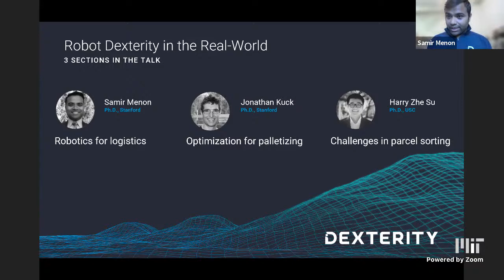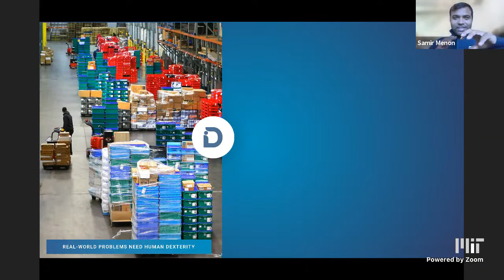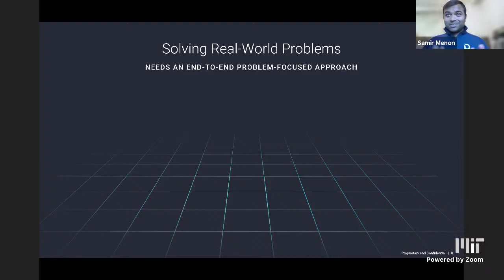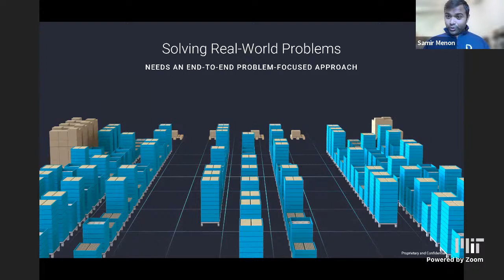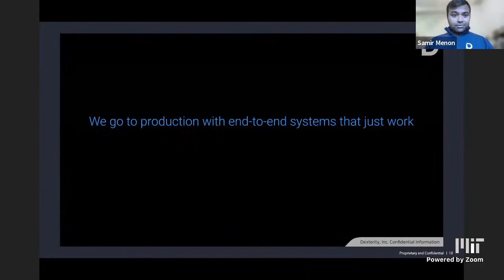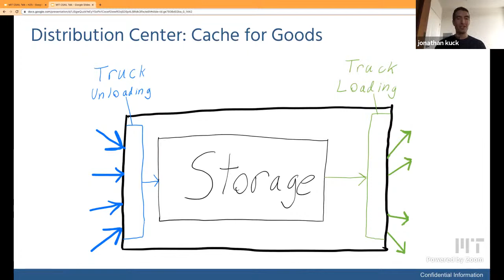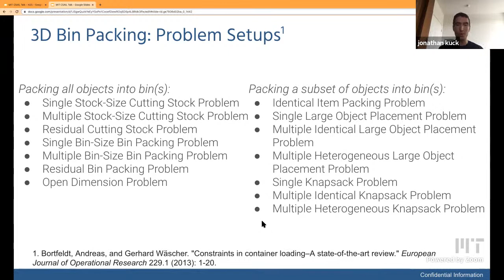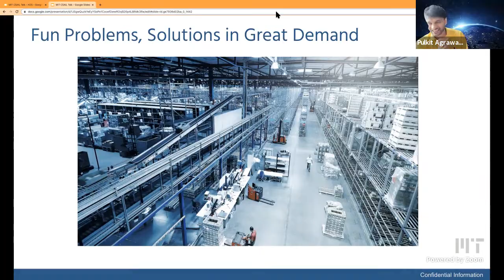CSL seminar: Samir Menon, Jonathan Kuck and Harry Zhe Su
Abstract: Transitioning robots from well-controlled lab environments to the real-world has been an outstanding challenge for decades. The challenges are numerous and span a variety of engineering disciplines in machine intelligence, simulation, modeling, algorithms, control, and robotic hardware & software.
Dexterity is a robotics startup that has engineered and deployed robotic systems that can intelligently manipulate tens of thousands of items in production, reason about and operate in dynamic environments, collaborate with each other using the sense of touch, and safely operate in the presence of humans. Dexterity’s robots ship hundreds of thousands of units in packaged food and parcel warehouses each day, and are in production 24/6. The data we collect has taught us what works in the real-world and what doesn’t.
The consequences of realizing even limited robot autonomy within semi-structured workflows are urgent and compelling---the logistics industry has a 300,000 job shortage and would be transformed if robots could fill the gap. This talk (by Samir, Jonathan & Harry) will discuss our technical advances to date, which are poised to deploy thousands of robots, and present outstanding problems that need to be addressed before we can deploy millions of robots.